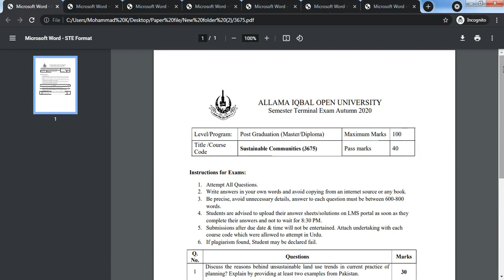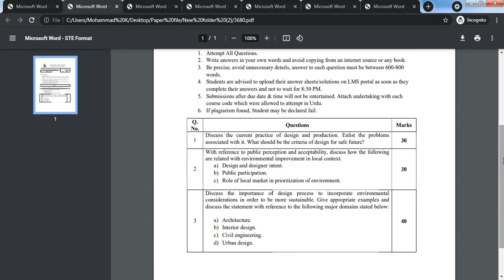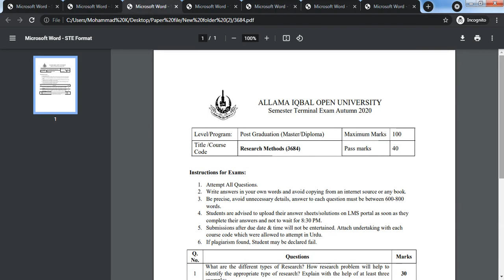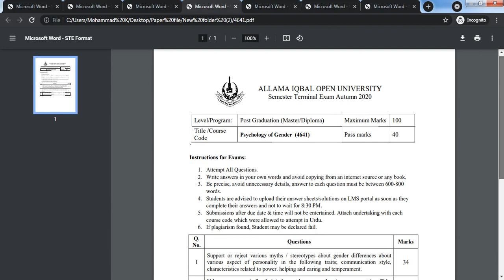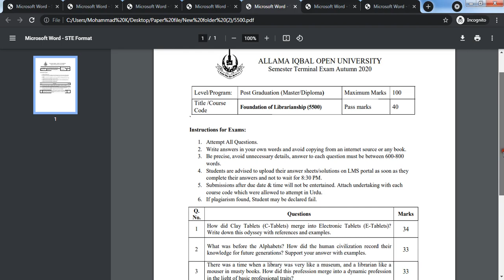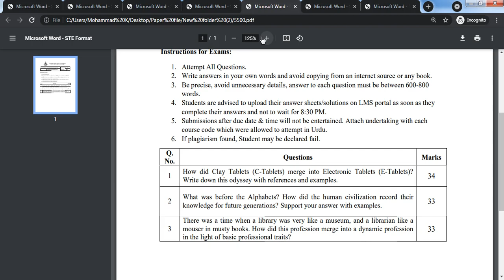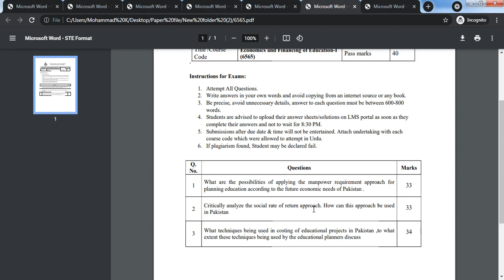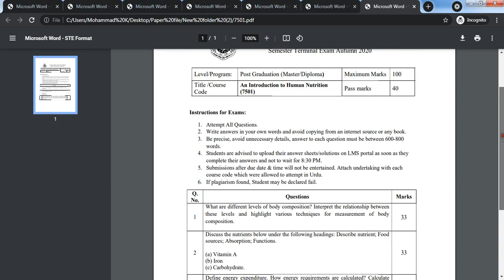Semester Terminal Exams (STE) 3675 3680 3684 4641 5500 6565 7501 | AIOU INFO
Semester Terminal Exams (STE) 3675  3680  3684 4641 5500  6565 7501 Question paper
Sustainable Communities (3675)
Discuss the reasons behind unsustainable land use trends in current practice of
planning? Explain by providing at least two examples from Pakistan
Explain the criteria required for designing the sustainable neighborhoods. Give
examples from international communities that can be considered as sustainable
with suitable reasons
Community plays an important role to achieve sustainability”. Being an
environmental designer, discuss with the help of latest review of literature.
references in APA format
Ecology and Ethics in Design and Architecture (3680)
Discuss the current practice of design and production. Enlist the problems
associated with it. What should be the criteria of design for safe future?With reference to public perception and acceptability, discuss how the
are related with environmental improvement in local context.
a) Design and designer intent.
b) Public participation.
c) Role of local market in prioritization of environment.Discuss the importance of design process to incorporate
considerations in order to be more sustainable
discuss the statement with reference to the following major domains stated below:
 a) Architecture.
b) Interior design.
c) Civil engineering.
d) Urban design
Research Methods (3684)
1
What are the different types of Research? How research problem will help to
identify the appropriate type of research? Explain with the help of at least three
examples.
2
Define Good Research. How variables can relate to one another in
What types of sampling techniques can be used in different scenario? Explain
with examples.
3
Based on your selected research project discuss the methodology which you have
been adopted in your research by considering your research
Also discuss which tools you are using in your research project?
Psychology of Gender 4641
Support or reject various myths / stereotypes about gender differences about
various aspect of personality in the following traits; communication style,
characteristics related to power. helping and caring and temperament.
2
Urban governance in South Asia
your own city as a case study, recommend
governance for your city. Your suggestion should be based on
relevant.
3
Family and kinship plays an
tracking perspectives of the family, how patriarchy has influenced women statuses
within the household and public domai
Foundation of Librarianship 5505
How did Clay Tablets (C-Tablets) merge into Electronic Tablets (E
Write down this odyssey with references and examples.
2 What was before the Alphabets
knowledge for future generations? Support your answer with
3
There was a time when a library was very like a museum, and a librarian
mouser in musty books
Economics and Financing of Education
(6565)
what are the possibilities of applying the manpower requirement approach for
planning education according to the future economic needs of Pakistan .
2 Critically analyze the social rate of return approach. How can this approach be used
in Pakistan
3 What techniques being used in costing of educational projects in Pakistan ,to what
extent these techniques being used by the educational planners discuss
An Introduction to Human Nutrition
(7501)
What are different levels of body composition?
these levels and highlight various techniques for measurement of body
composition.
2
Discuss the nutrients below under the following headings: Describe
sources; Absorption; Functions.
(a) Vitamin A
(b) Iron
3
Define energy expenditure. How
energy requirements for a 5’, 6’’ tall man of 69 years age having moderate
physical activity and 75kg weight